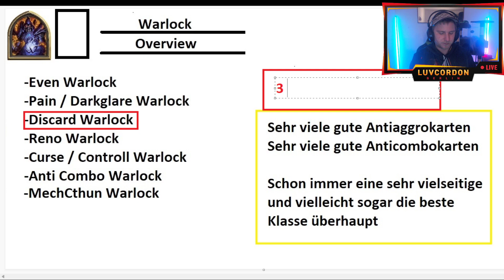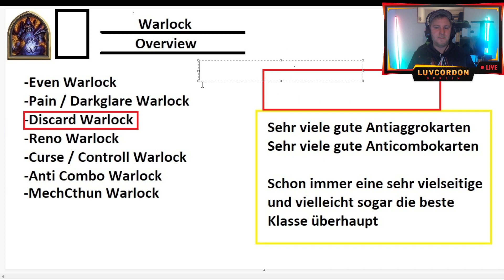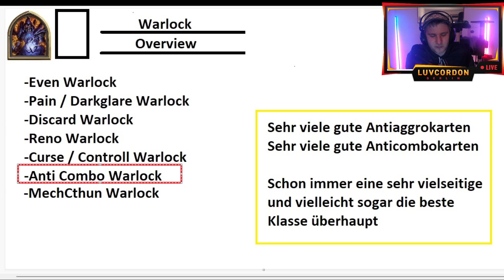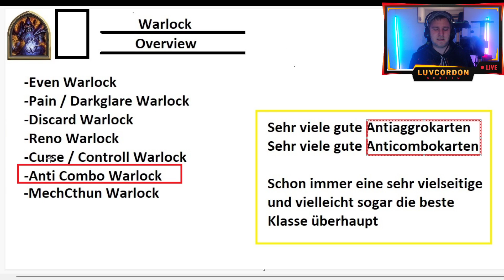Hearthstone Warlock Überblick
Wenn ihr mich supporten wollt, dann liked das Video,
schickt mir ein paar Mullemullebilder von euch in Discord
im Discord haben wir auch einen traumhaften Memelord